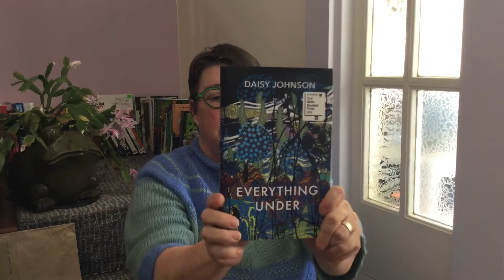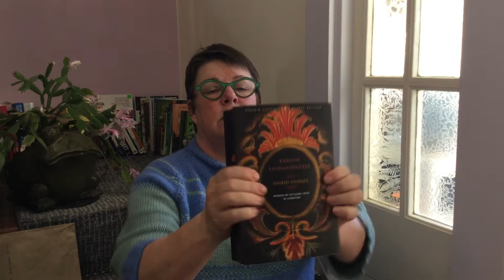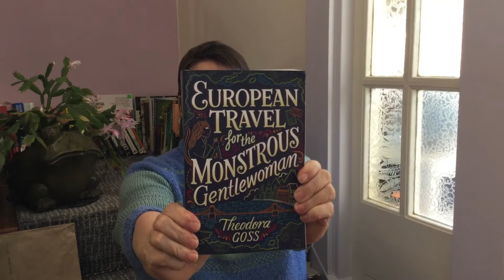Annual Book Exchange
Friends gather to exchange books.